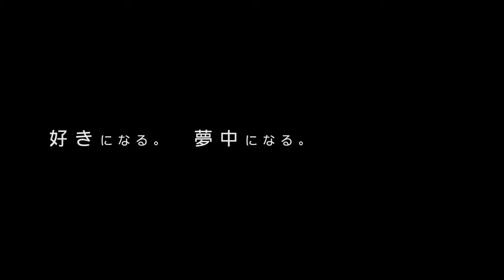映画『エポックのアトリエ 菅谷晋一がつくるレコードジャケット』予告編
ザ・クロマニヨンズ、OKAMOTO'Sなどのジャケットを手がける
デザイナー“菅谷晋一”の一風変わったレコードジャケット制作過程を追った

『エポックのアトリエ　菅谷晋一がつくるレコードジャケット』
（2020年／日本／カラー／ステレオ／16:9／DCP／96分）

出演：菅谷晋一、ザ・クロマニヨンズ‹甲本ヒロト、真島昌利、小林勝、桐田勝治›、OKAMOTO'S‹オカモトショウ、オカモトコウキ、ハマ・オカモト、オカモトレイジ›、青柳拓次、VLADO DZIHAN、DJツネ、佐藤有紀、石川明宏、森内淳、信藤三雄、佐々木進

プロデューサー・監督・編集：南部充俊
撮影：千葉真一（J.S.C）
協力プロデューサー：汐田海平、戸山剛
制作プロダクション：エイゾーラボ
配給：SPACE SHOWER FILMS

※2021年1月8日(金)より新宿シネマカリテほかにてロードショー！